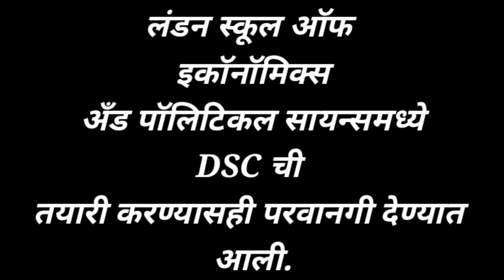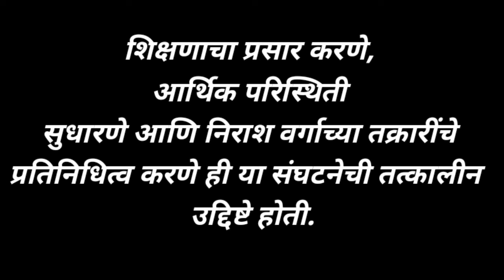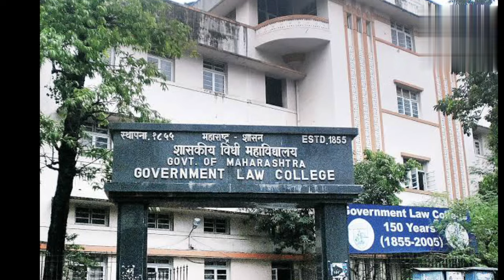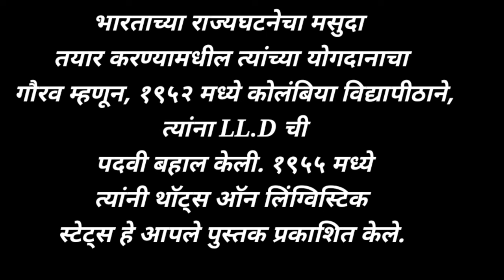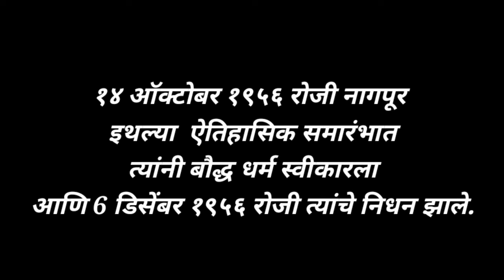Dr. Babasaheb Ambedkar Mahiti In Marathi | Dr. Babasaheb Ambedkar Information In Marathi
Dr. Babasaheb Ambedkar Mahiti In मराठी
Dr. Babasaheb Ambedkar Mahiti In Marathi
Dr. Babasaheb Ambedkar Information In Marathi
डॉ. बाबासाहेब आंबेडकर संपूर्ण माहिती
डॉ. बाबासाहेब आंबेडकर माहिती
b. r. ambedkar
ambedkar jayanti
Dr babasaheb ambedkar yanchi mahiti in marathi
डॉ बाबासाहेब आंबेडकर भाषण
Dr br ambedkar information in marathi
dr babasaheb ambedkar nibandh
dr b r ambedkar
6 डिसेंबर महापरिनिर्वाण दिन भाषण
dr ambedkar